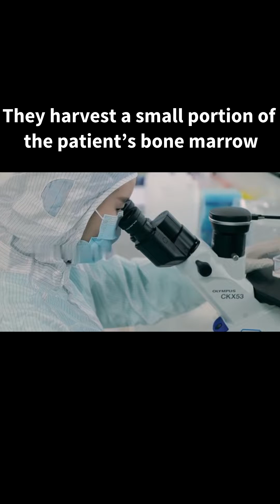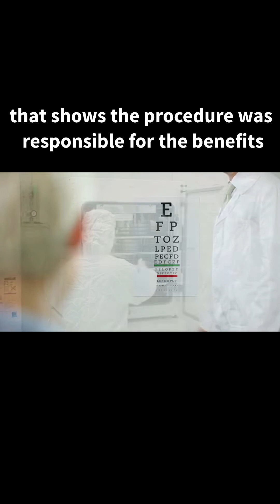MD Stem Cell Significantly Improves Vision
Bone Marrow-Derived Stem Cells have developed a cellular medicine approach to treat Stargardt and other retinal and optic nerve diseases. A lot of patients with Stargardt treated with this approach had benefit. The patient is sedated and there is no pain. They harvest a small portion of the patient’s bone marrow, separate the active stem cell population, and treat the patient with 2 ocular injections followed by intravenous, all under a short period of anesthesia.

Of Stargardt patients treated, 94.1% showed improved or stable vision in the follow up period; 76.5% had visual acuity improvement in one or both eyes and 17.6% stabilized their vision in the follow up period. The results were highly statistically significant- the gold standard in medicine that shows the procedure was responsible for the benefits. There were no adverse events or complications with the treatment.

MD Stem Cells has treated a number of eye diseases and shown improvement. In addition to Stargardt, these include macular degeneration, Retinitis Pigmentosa, Usher, Rod and Cone dystrophy, Bests dystrophy, non-perfusion retinopathy, retinal injury, retinal inflammation such as choroiditis, certain diabetic retinopathies and certain post Retinal Detachment vision loss. A number of optic nerve conditions have also responded including Glaucoma, optic nerve ischemia, neuropathy, optic neuritis, optic atrophyand optic nerve compression.

For more information of the stem cell treatment for retinal disorders, please review